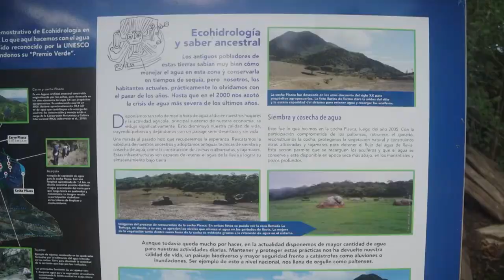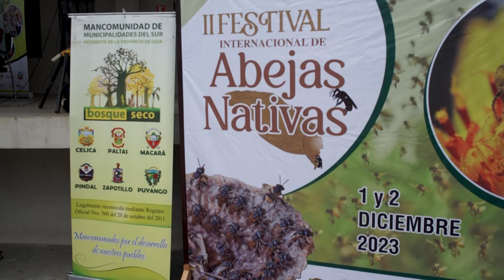🐝Gobernanza y Meliponicultura: Claves para Paisajes Sostenibles en el Bosque Seco y el Chocó Andino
En este video, exploramos cómo establecer una gobernanza sólida en torno a la naturaleza es esencial para construir paisajes regenerativos y sostenibles. Descubre el papel crucial de la meliponicultura en fortalecer la economía familiar y campesina, y cómo las abejas meliponas inspiran sistemas de gobernanza que pueden ayudarnos a enfrentar desafíos como el cambio climático y la construcción de la Paz. ¡Únete a nosotros para aprender más sobre estas prácticas clave para un futuro saludable y sostenible! 🌍🐝

Proyecto Gobernanza Mancomunada de Territorios Resilientes, busca fortalecer procesos de gobernanza y gestión territorial para contribuir al desarrollo sostenible y mejorar la resiliencia frente al cambio climático de los paisajes forestales y poblaciones andinas en Loja y Pichincha.

El proyecto es financiado por el FIEDS – Fondo Ítalo Ecuatoriano para el Desarrollo Sostenible y ejecutado por La Mancomunidad Bosque Seco con apoyo de CONDESAN, Naturaleza y Cultura Internacional y el FEPP – Fondo Ecuatoriano Populorum Progressio.